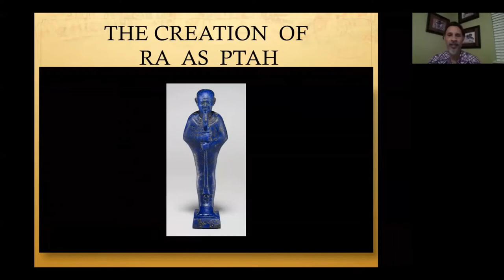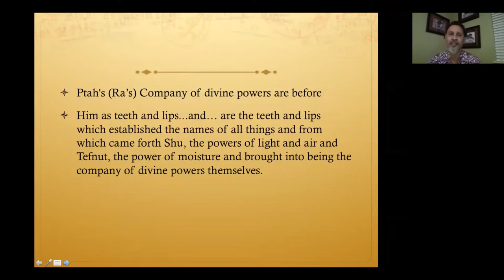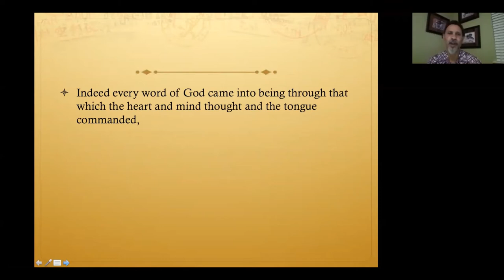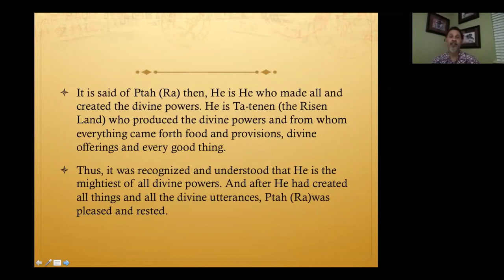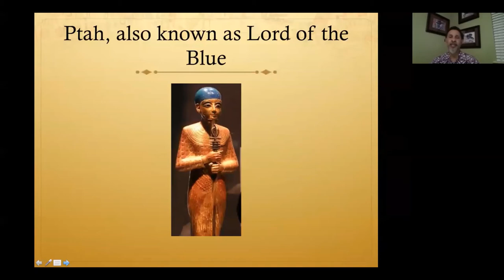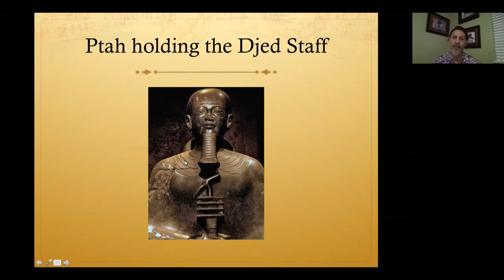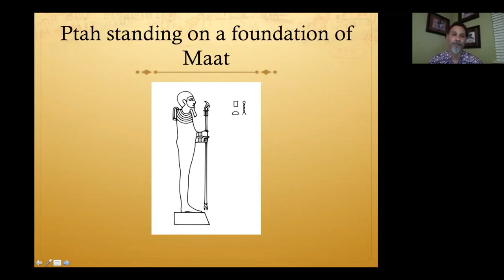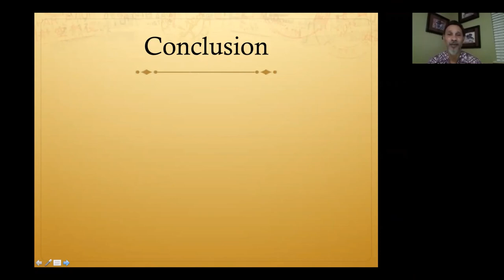The Creation of Ra as Ptah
Minister Imhotep Alkebulan of Wo'se Community Church Sacramento helps break down The Creation of Ra as Ptah from The Husia: Sacred Wisdom of Ancient Egypt, written by Dr. Maulana Karenga.

The Husia is a brief representative selection of Ancient Egyptian sacred literature. These sacred writings predate Hebrew, Christian and Muslim text by millennia.

Book Lists:
Selections From The Husia: Sacred Wisdom of Ancient Egypt
by Dr. Maulana Karenga

African Philosophy: The Pharaonic Period : 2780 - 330 BC
by Dr. Théophile Obenga

Two Thousand Seasons
by Ayi Kwei Armah

Stolen Legacy: Greek Philosophy is Stolen Egyptian Philosophy
by George G. M. James